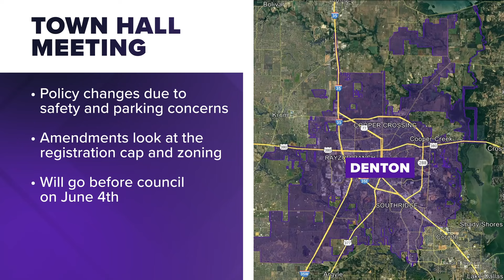The City of Denton is looking to amend short-term rental rules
Other cities like Plano and Lewisville have amended their policy for Airbnb and Vrbo, due to safety and parking concerns.